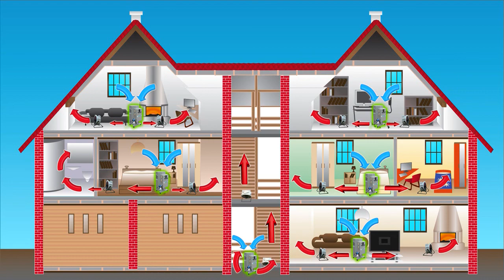BedBug Chasers a Better Bed Bug Heat Treatment for Large NJ NY CT PA Homes and Offices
BedBug Chasers . The Bed Bug Heat Treatment Experts

Do you have a large home, office or multi-unit building with a bed bug problem? Well, BedBug Chasers can eliminate all stages of bed bugs: adults, nymphs and eggs in ONLY one day with our "One and Done" heat remediation program.

Don't be fooled by imitators that are trying to cash in on the bed bug epidemic or those using inferior and sometimes dangerous equipment.  Most heat companies are only capable of heating a few rooms per day, which allows bed bugs to migrate back into already treated areas or escape to other areas of your home or building.

The key to successfully treating large areas is to heat the entire space simultaneously, thereby eliminating cool spots and any way for the bugs to escape. BedBug Chasers is the only company that can do this because as the inventors of the system we have access to virtually an unlimited number of heaters and always bring enough equipment to completely treat your home or building in ONLY one day.

BedBug Chasers uses its proprietary non-toxic, eco-friendly, safe, electric, heating system to heat your structure in a fraction of the time it takes our competitors. The temperatures are monitored remotely for the duration of the treatment and afterwards, we provide you with a certified report so you can be confident that critical temperature was achieved throughout your entire property.

So if you have a large home, office or multi-unit building, don't trust your treatment to just any company.  Go with BedBug Chasers!

And all of our treatments come with our 100% guarantee.

BedBug Chasers, there are no other companies that can do what we do!